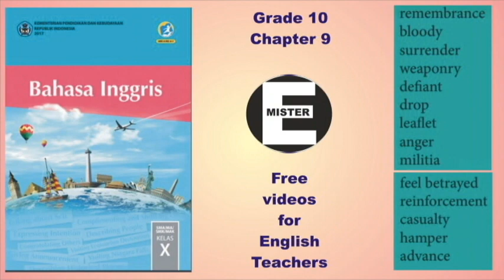SMK text book. Grade 10, Chapter 9 - Pronunciation